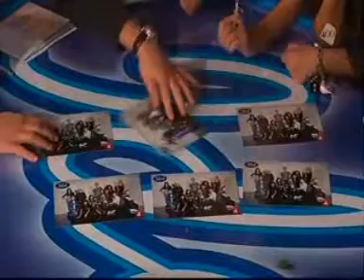Johan Palm i Eftersnack Del 5 2008 11 07